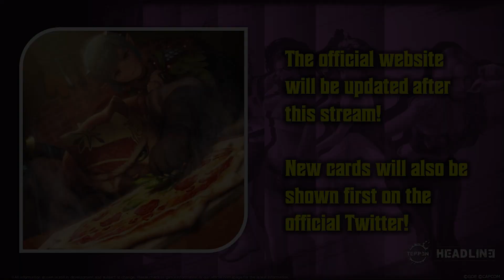TEPPEN Headline #20: New Card Pack "THE BEAUTIFUL 8"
Introducing November 2023’s new card set,『THE BEAUTIFUL 8』!
CAPCOM’s femme fatales(？) gather for the ultimate team up in this original TEPPEN  story. Watch as they infiltrate an underground auction and steal back the Kinship Stone!

After the Kinship Stone was stolen from a certain village,
a distraught Ena decides to seek the help of professionals to get it back.
The stolen stone’s location? The shady Dark Auction!
But it proves to be no match for lady professionals, who stylishly infiltrate the bustling auction venue!
In order to accomplish their mission, they set up a bidding war between participants to create a distraction while simultaneously working behind the scenes to retrieve the Kinship Stone.
Will they be able to retrieve Ena’s prized possession?

Find out when the card pack releasess 11/1!